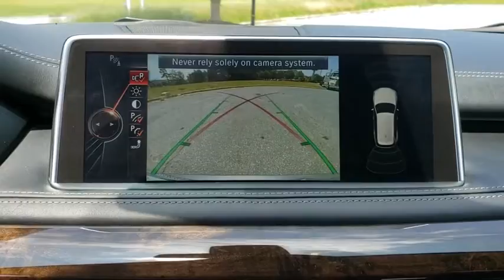2016 BMW X5 eDrive Fletcher, Hendersonville, Waynesville, Marion, Asheville, FL T5404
SPACE GREY METALLI Used 2016 BMW X5 eDrive available in Asheville, Florida at BMW of Asheville. Servicing the Fletcher, Hendersonville, Waynesville, Marion, FL area.
2016 BMW X5 eDrive xDrive40e - Stock#: T5404 - VIN#: 5UXKT0C54G0S75404

ONLY 36,536 Miles! Sunroof, NAV, Heated Seats, All Wheel Drive, Power Liftgate, Alloy Wheels, Turbo, Panoramic Roof.WHY BUY FROM USAt our new and used car dealership in North Carolina, you will find a staff that is committed to providing you with excellent customer service and a friendly atmosphere. Whether you need car parts, affordable auto service, or vehicle financing, we're the right dealership to help you achieve your needs.EXPERTS RAVEEdmunds.com's review says Electric-only driving mode; peppy hybrid powertrain; luxurious and comfortable interior..